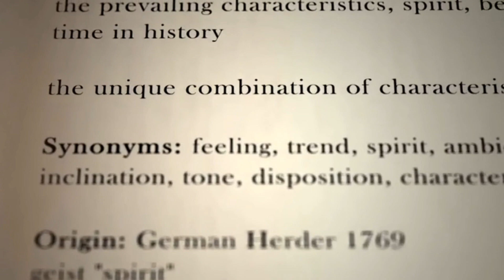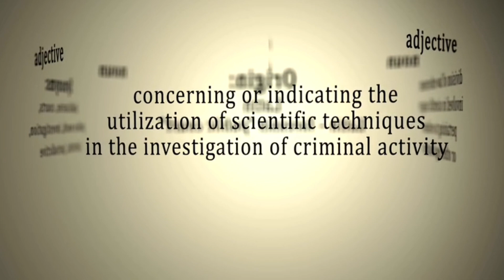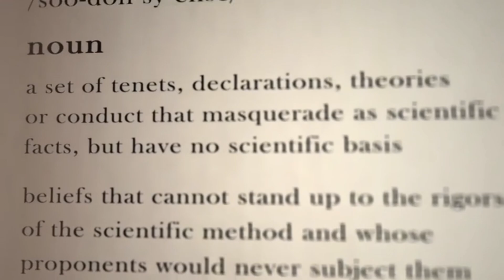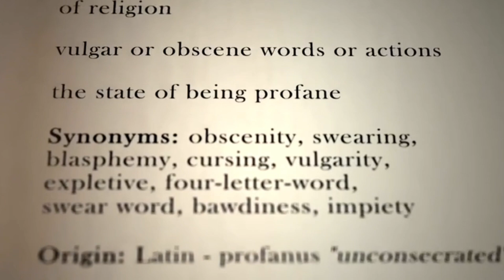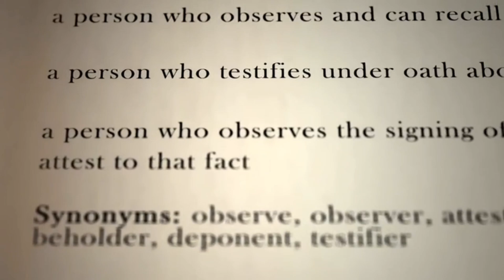Teorie del Complotto: Verità o Fantasie?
Benvenuti su Sikfly in the World! In questo video esploreremo alcune delle teorie del complotto più famose e discusse di tutti i tempi. Dalla presunta falsificazione degli sbarchi sulla Luna alle teorie sugli Illuminati, dalle cospirazioni sugli UFO agli eventi come l'assassinio di JFK, scopriremo le storie dietro queste credenze e analizzeremo cosa le rende così affascinanti per molte persone.